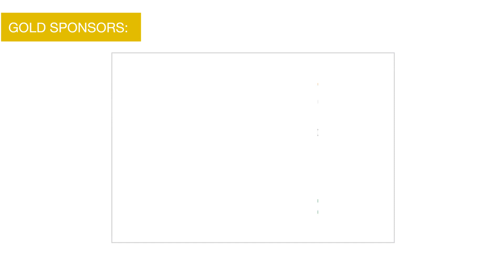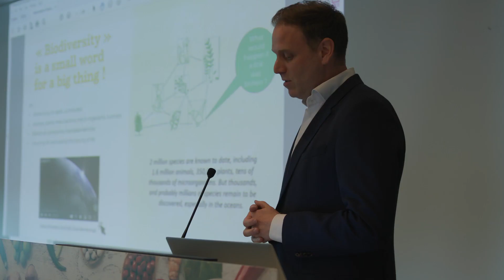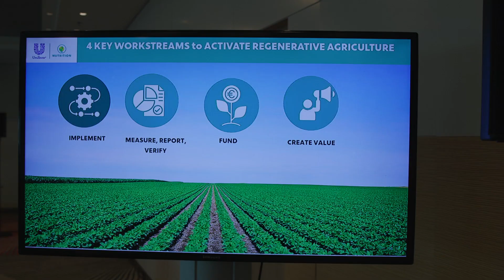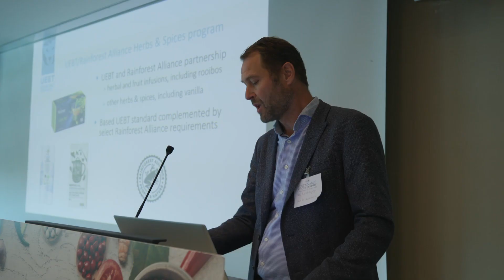Sustainable Foods Summit Europe 2023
The Sustainable Foods Summit was hosted in Amsterdam on 15-16 June 2023. The European edition discussed approaches to move to circularity via nature-positive production and regenerative agriculture.
Other topics include upcycled foods, green packaging materials, biodiversity impacts, decarbonisation of supply chains, ethical partnerships, precision fermentation, plant-based ingredients, consumer trends, marketing success stories, etc.